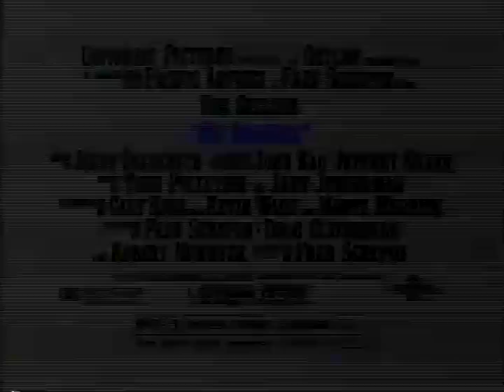Mr. Baseball TV Spot (1992)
TV spot #1 for the sports comedy film Mr. Baseball from 1992.